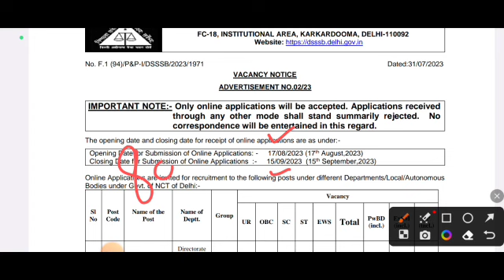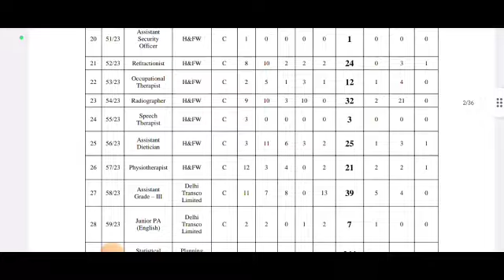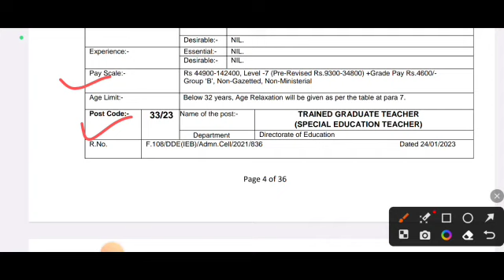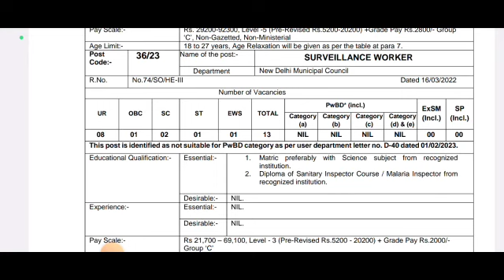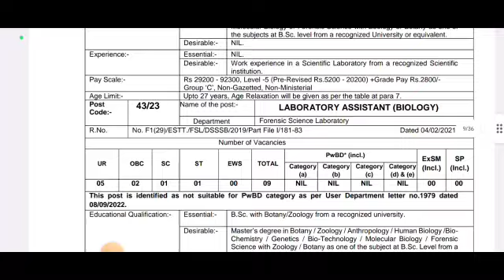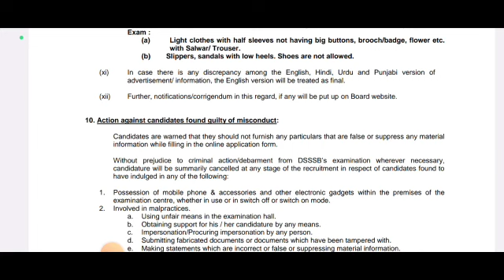Teaching Posts New Recruitment Out 2023 || New Jobs Out || Eligibilty Criteria, Selection Process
jkssb update
court judgement exam
jkssb updates
Jkssb si update
jkpsi exam dates
jk police exam
jammu university exam
Jkssb jkp si latest update
jkpsc
jkssb faa update
jkssb update
court judgement exam
jkssb updates
Jkssb si update
jkpsi exam dates
jk police exam
jammu university exam
anganwadi supervisor
Jnu non teaching posts 2023